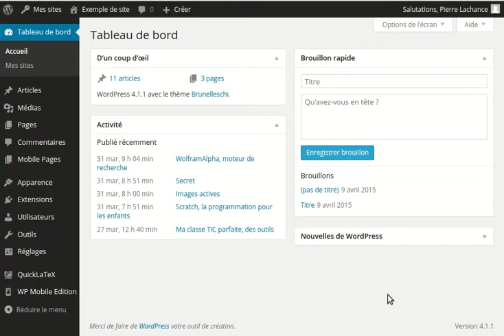Gestion des commentaires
Wordpress, configurer les discussions